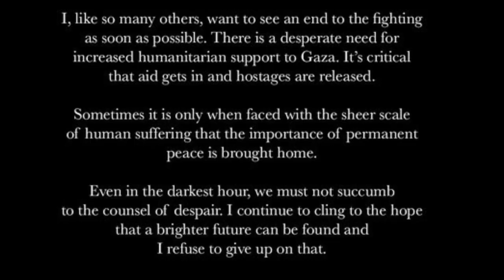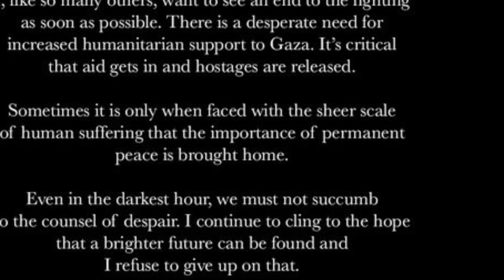Prince William's statement on Israel viewed as 'naive'!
Prince William's candid remarks on the Israel-Gaza conflict have stirred debates, highlighting a shift from royal tradition towards direct humanitarian advocacy. His statement, made during a visit to the British Red Cross in London, emphasized personal concern for the conflict's human toll, diverging from the Royal Family's apolitical stance. Despite government alignment with his sentiments, the move raises questions about royal involvement in political matters. Israeli response was cautious, labeling the prince's views as "naive," reflecting the complex diplomatic implications. Critics argue for royal neutrality, while supporters commend William's compassionate engagement, spotlighting the monarchy's challenging balance between humanitarian concern and constitutional decorum.